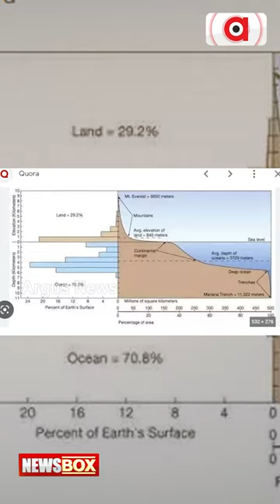ରେଲୱେ ଷ୍ଚେସନରେ ହଳଦିଆ ବୋର୍ଡରେ କ'ଣ ଲେଖା ଥାଏ ?